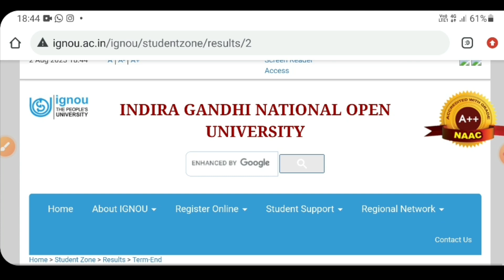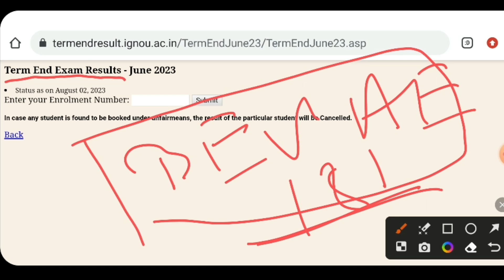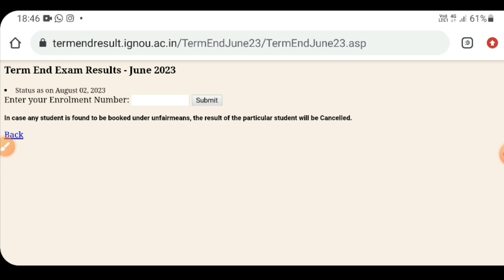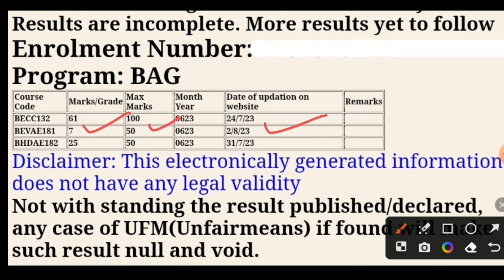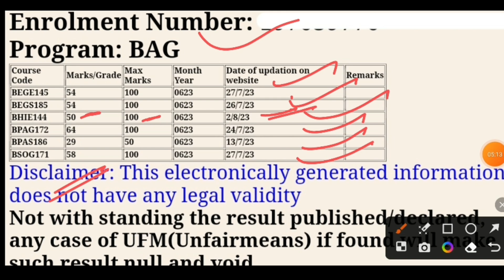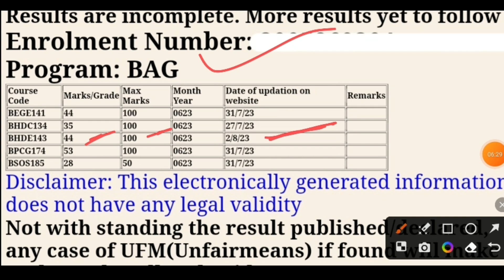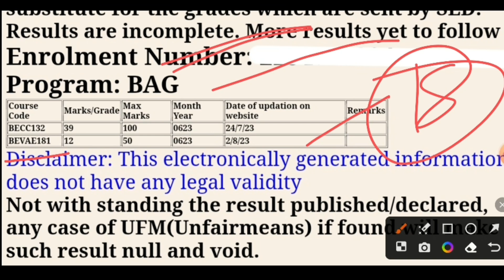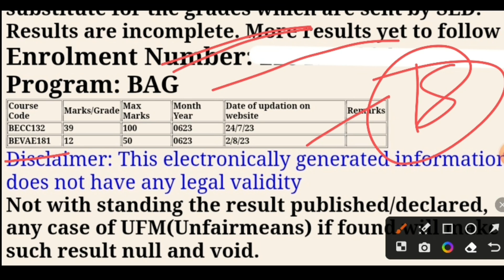IGNOU Results Update 2023 IGNOU Result Update June 2023 आज तो सबको फेल कर दिया IGNOU Result 2023